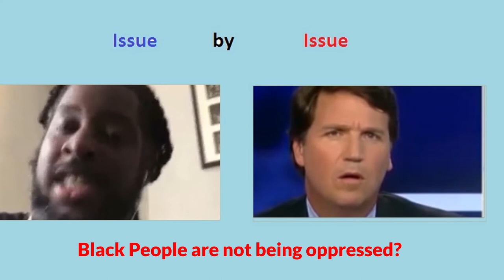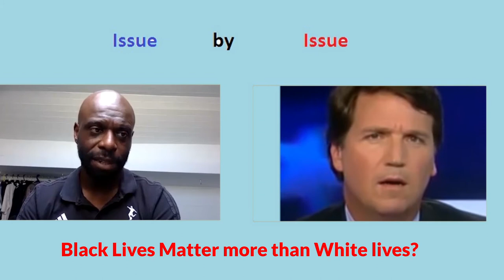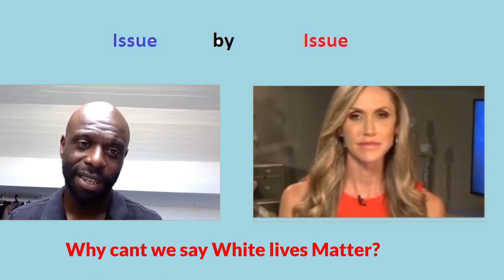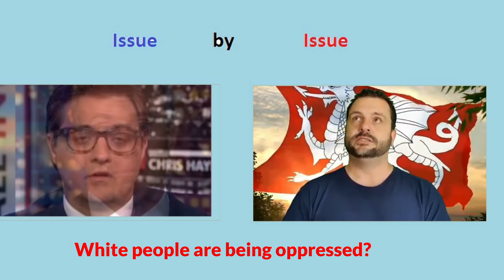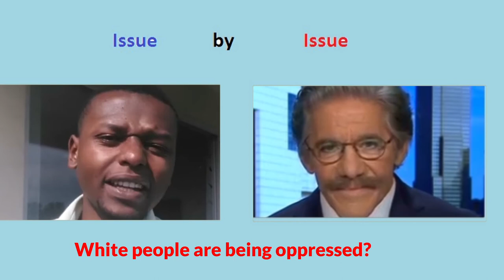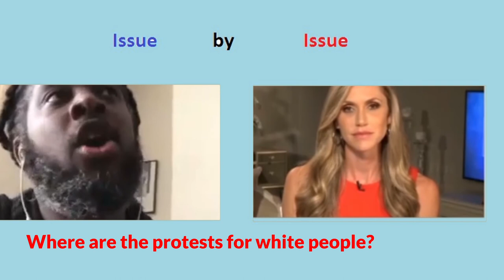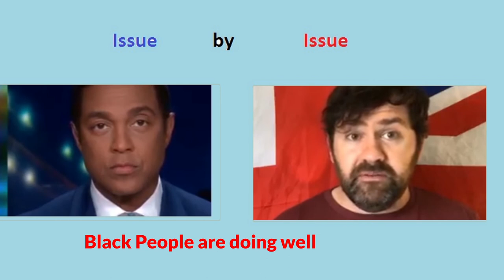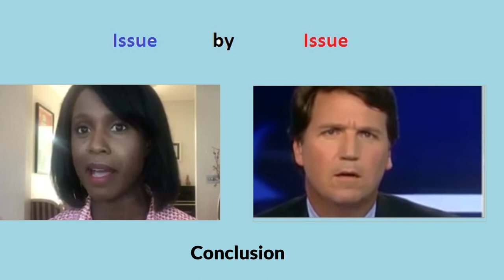IBI White Lives Matter is Offensive?